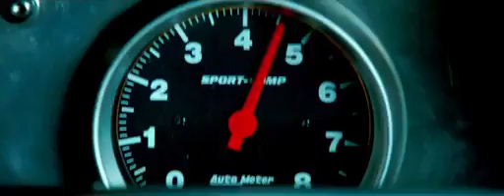Fast and Furious 7 trailer